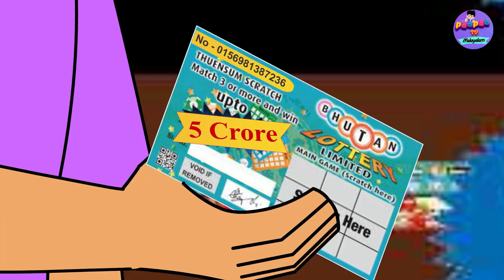മാജിക് വാച്ച് | Malayalam Moral Stories | Malayalam fairy Tale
Story - മാജിക് വാച്ച് | Magical Clock

Channel By
Lalen Telemedia